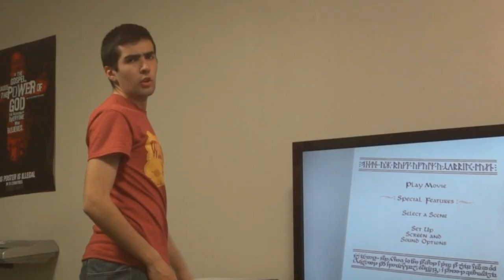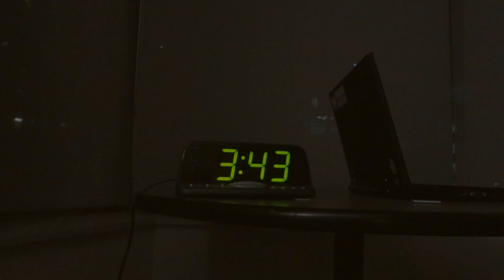The Lord of the Toothpaste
YOU. SHALL NOT. FLOSS.

Directed, Written, Filmed and Edited by: Jonathan Silva
Starring: Kelley Coates, John Kugler, Greg Jimmie, and Jonathan Silva
Lighting: Zeke Fowler and Kelley Coates
Music from Lord of the Rings OST composed by Howard Shore
Footage and audio from The Lord of the Rings film trilogy directed by Peter Jackson